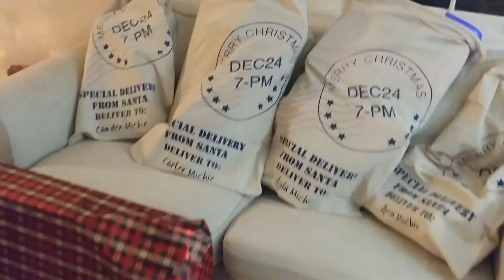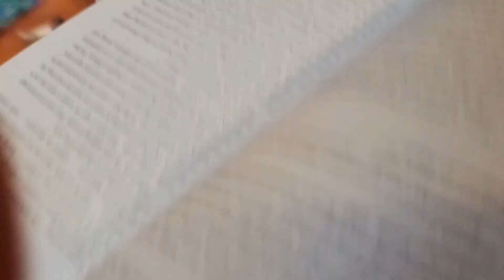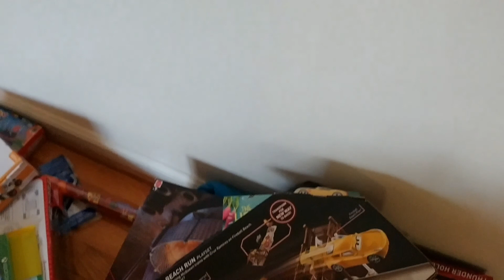Christmas Day 2017 | What my kids got for Christmas | Family Christmas Vlog | Vlogmas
We stayed home all day in our pajamas opening gifts and playing with toys. The perfect Christmas.

Hi, friends!
We are a family of 6 documenting our family life with 4 kids ages 5 and under. We're busy making our new house our home one night at a time (after bedtime!)

Intasgram: OurMouseHouse
Twitter: 0urMouseHouse (that's a zero!)